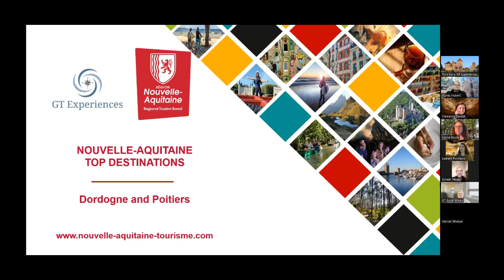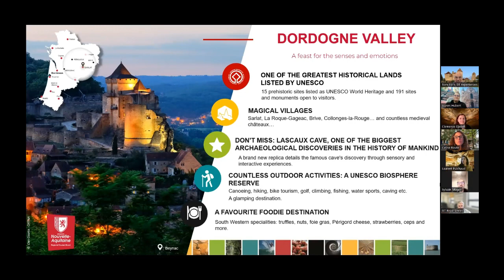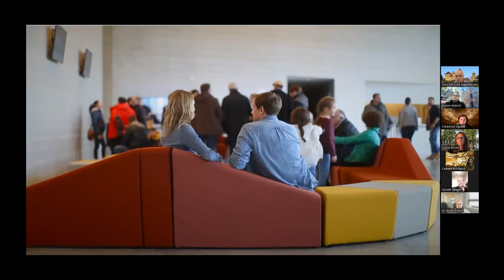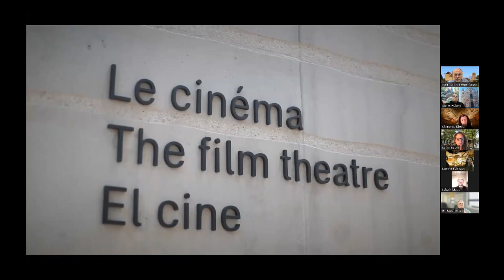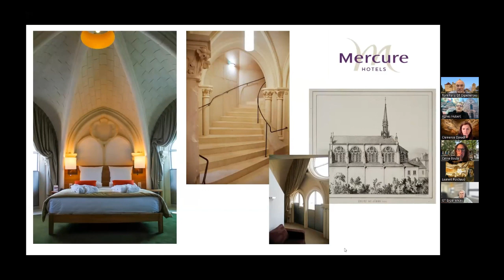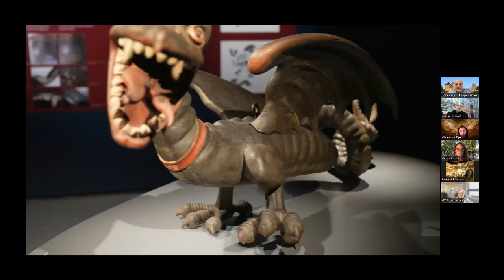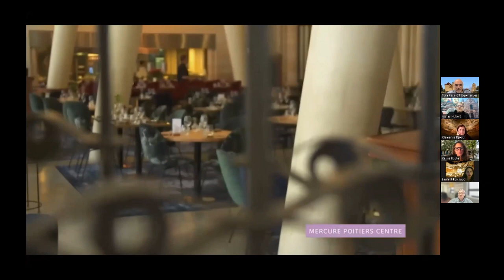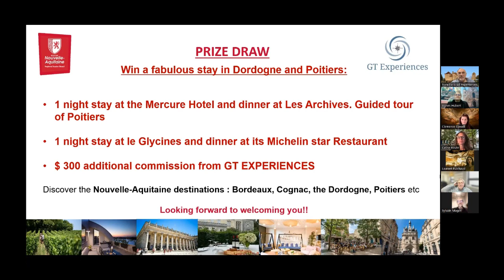Nouvelle Aquitaine Dordogne and Poitiers Mar 6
The third Chapter in our journey throughout Nouvelle Aquitaine. We travel to the Dordogne and Poitiers.